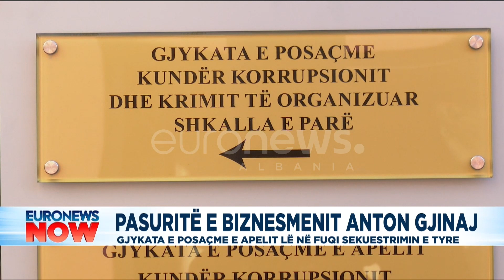Pasuritë e biznesmenit Anton Gjinaj: Gjykata e Posaçme e Apelit lë në fuqi sekuestrimin e tyre